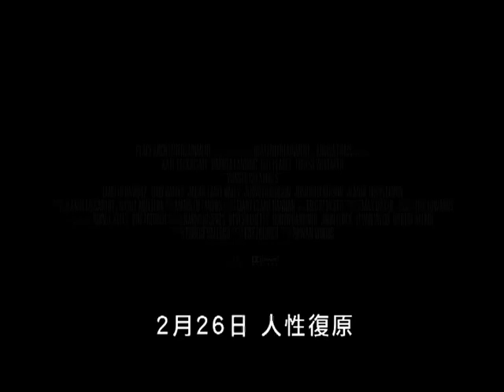《同逃幸運兒》(Winged Creatures)電影預告（2月26日上映）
電影資料
發行：立基電影發行有限公司、英皇電影聯合發行
片名：同逃幸運兒 (Winged Creatures)
演員：
科力士韋德加 (Forest Whitaker)《絕點輯兇》《夜行悍探》
珍妮花赫遜 (Jennifer Hudson)《夢幻女郎》《色慾都市》
積奇厄爾哈利 (Jackie Earle Haley)《隔牆有心人》
狄高達芬寧 (Dakota Fanning)《強戰世界》
祖舒克治遜 (Josh Hutcherson)《尋找仙境之橋》《地心探險記》
姬蒂碧金莎 (Kate Beckinsale)《妖夜尋狼》《命運自選台》佳皮雅斯 (Guy Pearce)《凶心人》《魔法童話夜》
珍妮翠柏虹 (Jeanne Tripplehorn)《一夫三妻》《糖衣陷阱》
導演：路雲活士 (Rowan Woods)《Little Fish》
編劇：Roy Freirich
監製：羅拔沙蘭奴 (Bob Salerno)《21克-生命可以有多重？》
片種：劇情
語言：英語
片長：92分鐘
上映日期：2009年2月26日

故事簡介
當今最具影響力的獨立電影監製羅拔沙蘭奴，挾著兩度奧斯卡金像獎提名，新作《同逃幸運兒》將於09年上映。由風格感人屢獲獎項的路雲活士(Rowan Woods)執導；以導致社會極度不安的恐怖鎗擊案為題材，邀請荷裏活炙手可熱的影星傾力主演，承接奧斯卡得獎傑作；《懸河殺機》《21克-生命可以有多重？》《撞車》等極具議論性的出色作品，劇力萬鈞且震撼人心的戲勢。
一個平凡的下午，洛杉磯某間路旁的小餐館，一個外表最普通不過的男子走進來，舉起手鎗見人就殺，然後吞鎗自盡。當中有人憢悻生還，親歷恐怖屠殺，保住性命；目睹親友喪命，無能為力；逃出生天的幸運兒能否走出心靈創傷的陰霾？
故事圍繞5個生還者的劫後災情延續下去

Synopsis:
A moment of random violence erupts in an ordinary Los Angeles diner. The survivors find that the meanings of their lives have changed. No matter how much their families and friends attempt to understand, these individuals must follow their own paths to recovery seeking to regain trust in a world that now seems unforgiving.A story of tragedy and hope for our times, Winged Creatures is a powerful ensemble drama that explores the notion that our lives are fleeting, like birds in flight, like winged creatures.